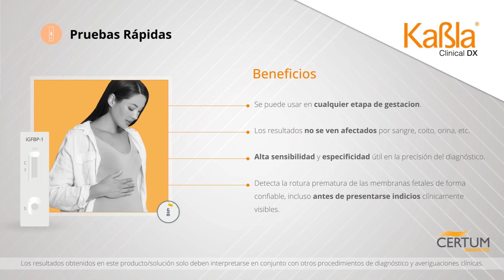Kabla | Prueba de Ruptura de Membrana Prematura (iGFBP) | CERTUM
Es una prueba confiable para detectar rápida y fácilmente la rotura prematura de las membranas fetales en todos los pacientes con riesgo elevado de parto prematuro y que permite tomar decisiones clínicas de manera confiable.

Visite nuestra web con el más amplio menú de soluciones de diagnóstico en México: